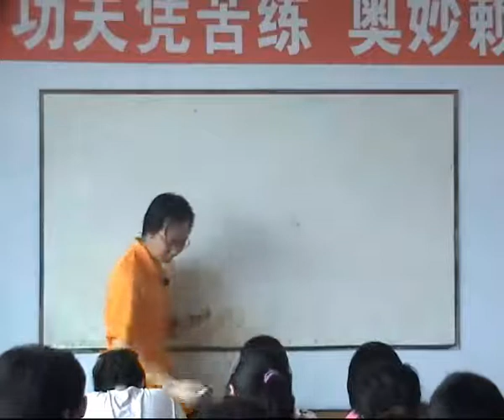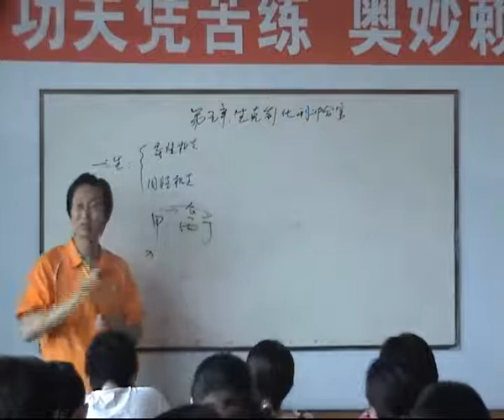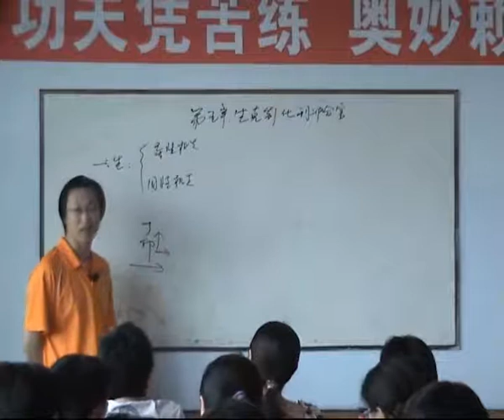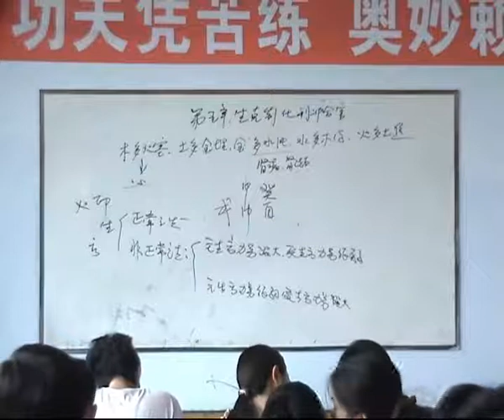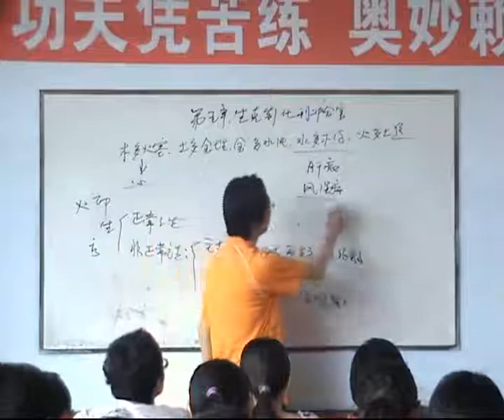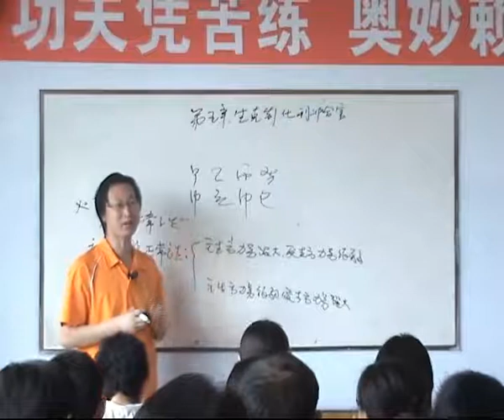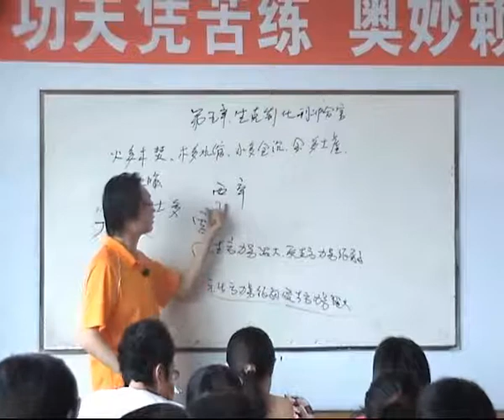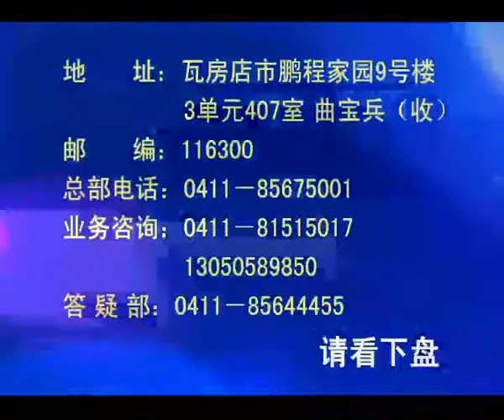09曲炜四柱37